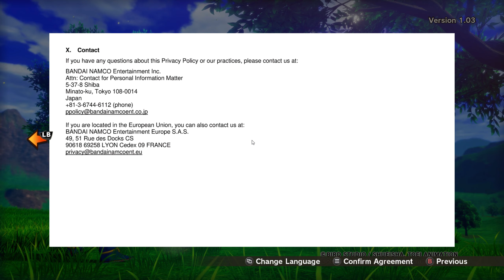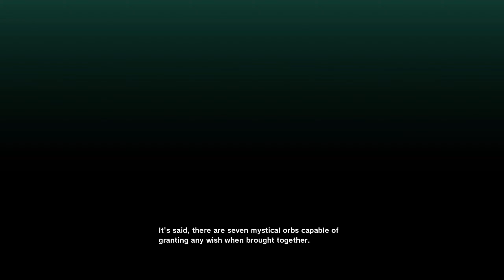THE EPIC JOURNEY BEGINS | DRAGON BALL Z: KAKAROT Walkthrough Part 1 - No Commentary [1440p PC]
Dragon Ball Z: Kakarot Walkthrough No Commentary Part 1!

The journey starts with Goku and Gohan gathering ingredients for Chi Chi while the planet is being invaded by Raditz, 1 of the last few Saiyans alive.

▶ Energised by SNEAK energy drinks...

Dragon Ball Z: Kakarot by Bandai Namco for PS4, Xbox One , and PC.

PC Specs:
▶ Asus Maximus XI Hero
▶ Asus RTX 2070 Super Advanced
▶ Asus PG279Q ROG Swift
▶ Intel Core i7-9700K 3.6GHz
▶ 32GB (2x16GB) Corsair Vengeance LPX DDR4 PC3200
▶ Samsung Samsung 970 EVO Plus M.2 PCIe3.0 NVMe SSD 500GB
▶ 2TB Seagate Barracuda Hard Drive